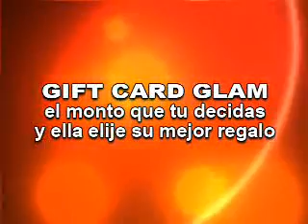GLAM corporativo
Glam